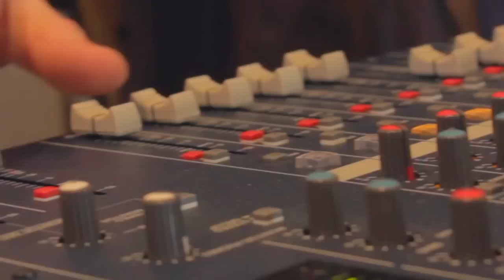Lawrence Schwartz, Attunity - BigDataSV 2014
Lawrence Schwartz, Attunity, at BigDataSV 2014 with Jeff Kelly and Dave Vellante

In one of the later interviews on SiliconANGLE’s theCUBE on day 2 of BigDataSV, Jeff Kelly and Dave Vellante welcomed Lawrence Schwartz. Schwartz is the VP of Marketing for Boston-based Attunity. In his interview, Schwartz detailed Attunity’s position in the market and shared information on their recent acquisition and where they see themselves going as Big Data continues to evolve.

An independent IP organization, Attunity has built their expertise in the data field over the past 25 years, developing software solutions aimed at data replication, data connectivity, managed-file-transfer and cloud data delivery, among others. Their software solutions provide real time access to data for Enterprise clients across multitudes of heterogeneous platforms.

Attunity also leverages their software solutions through a host of partnerships with organizations like Microsoft, Oracle, IBM and HP. Despite their two-plus decades in the field, Attunity has recently experienced robust growth as the Enterprise begins to recognize the value in pursuing a Big Data strategy.

Schwartz commented that he has attended the strataconf over the past couple of years but that this year’s conference has been especially interesting due to the evolution occurring in real time. “It’s interesting to hear about the new technology and use cases, but now people are talking about how it’s driving value to their organizations.”

Acknowledging the evolution, Vellante asked, “Why all of a sudden is the industry able to [sort and understand data in real time]?” Schwartz commented, “If you look at the history of this, people have had the tools for 30-40 years for extracting data. But the tools were built for the databases and data warehouses of 20 years ago.” He continued, “Today it is far more fluid. We have more powerful platforms now. The paradigm has changed and the technology has evolved.”

As noted above, Schwartz mentioned the December, 2013 acquisition of Hayes which he sees as a complementary pick-up for Attunity. “They have been working with SAP for many years on how to get the data out and how to work with it.”

The challenge with SAP, Kelly noted, was due not only to the data coming out of the database level but also because of SAP’s propensity to package data together. Schwartz chimed in, “Exactly. The SAP says if you take this part, you need to move this part or that part as well. They want to move large amounts of data over.”

Hayes ability to navigate SAP will help Attunity master yet another database ecosystem. “It fits with our model to help our customers,” said Schwartz.

Schwartz also commented on Hadoop and the drive to have it produce in real time. “It is an interesting area. When you think about Hadoop, I think that is one thing that is going to move up when it sees broader adoption.” Schwartz continued, “Additionally, it is very disruptive. It’s not just how fast can I get the data but what else can I do with it. That is where data integration is going to come in. Today, we are at the beginning steps.”

Kelly took the conversation to what Attunity sees for their immediate future. “What’s on your roadmap this year?”

“We’ve had a great run last year, in terms of growth of our products. Our Big Data (replicated) grew over 140 percent,” said Schwartz. “We are looking to see how we can capitalize on that so we are building up our sales side. We are also looking at the systems side of replication. We will help our customers to manage in more than the area they initially contracted with us for.”

Attunity is also at the forefront of where cloud computing meets Big Data. Schwartz claimed their success stemmed from being able to present immediate value to their customers via real, tangible results immediately after deploying Attunity solutions. “I think it’s seeing quick ROI that will drive adoption overall.”